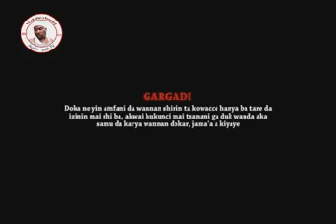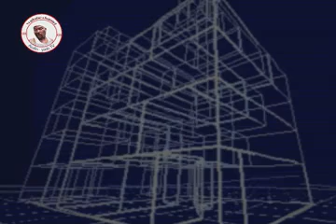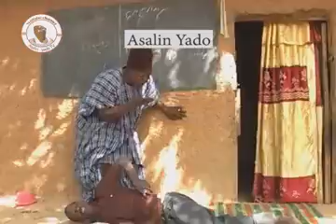DAUSHE YA KIRA RUWA#bgmi #100 #2023